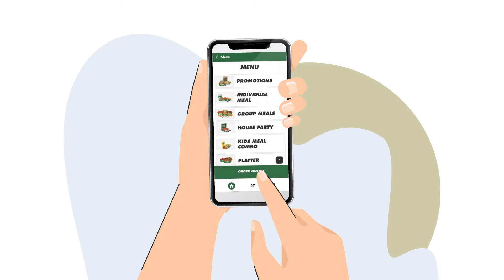WINGSTOP - WHERE FLAVOR GETS ITS WINGS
Explore our saucy or dry rub flavors that range from mild to hot, in sweet or savory. Order @wingstop.ae